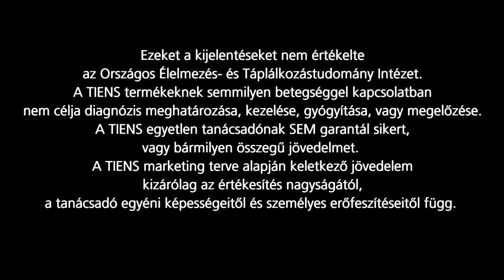Fodor Lajos - A TIENS az életem videó